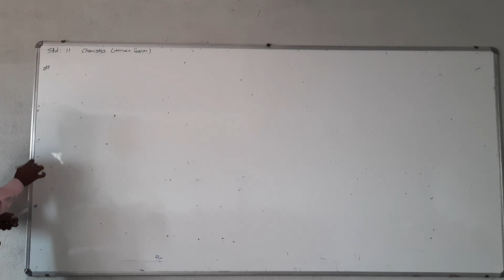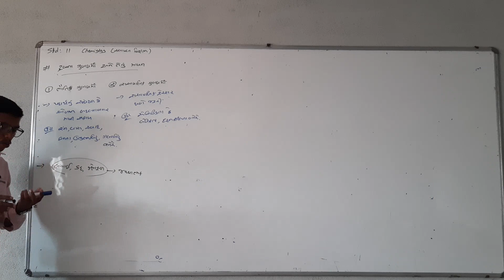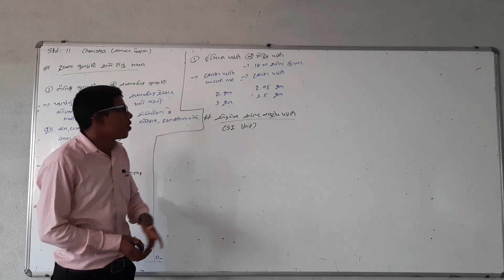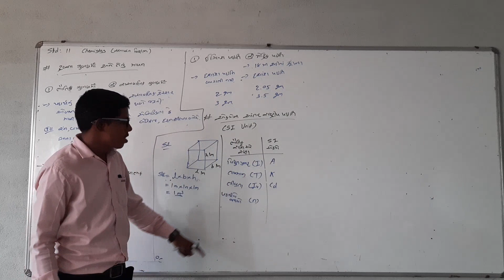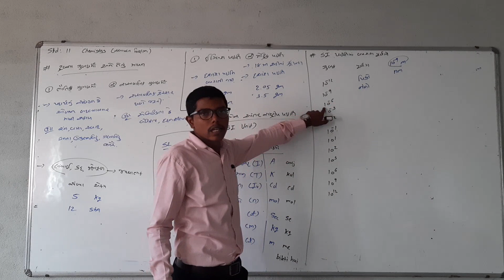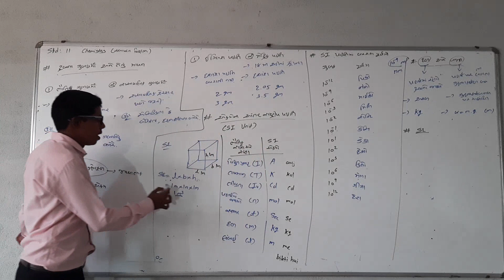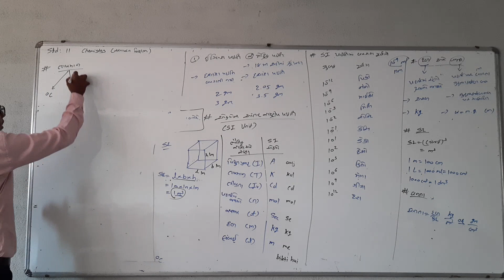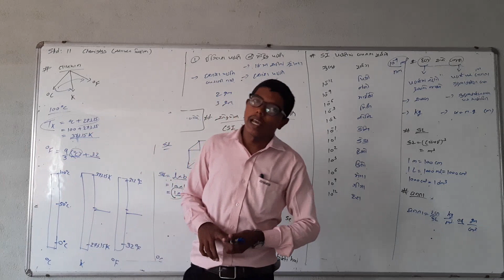11 chemistry chap.1 Rasayanvigyanani ketlik payani sankalpana (Part-2)